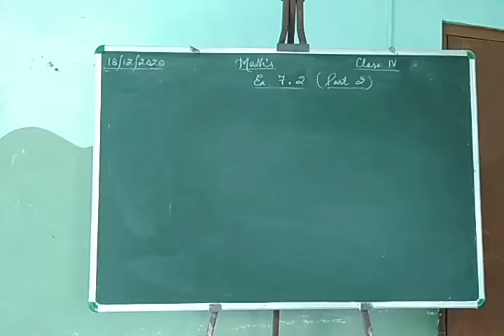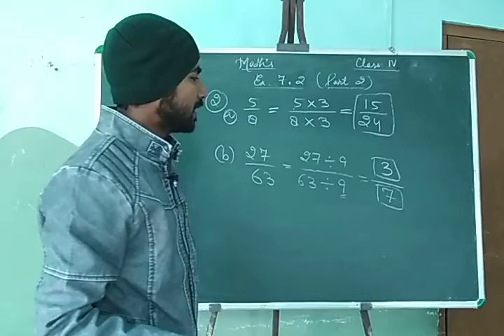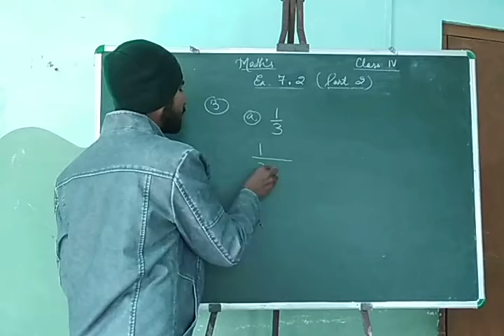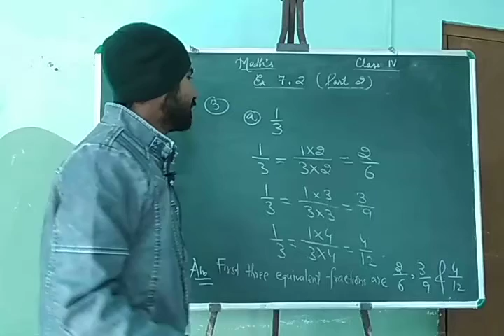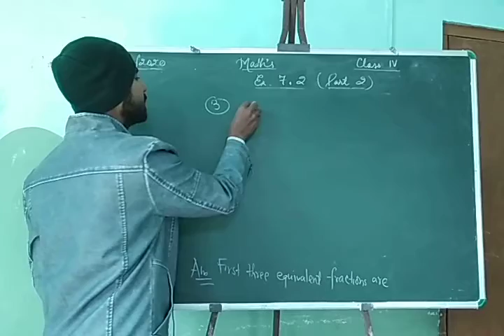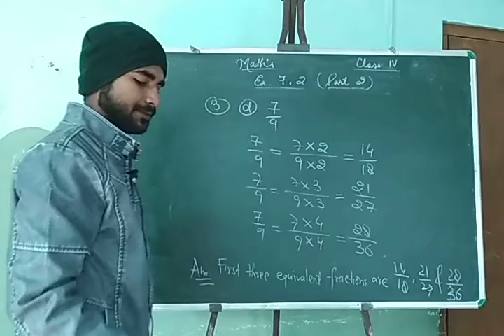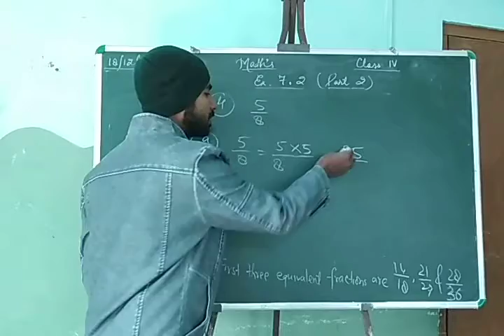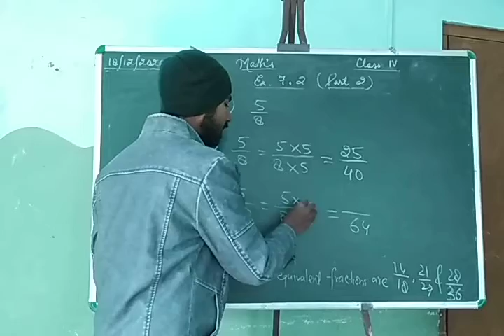Mathematics Class 4th Chapter 7 Exercise 7.2 Part 2